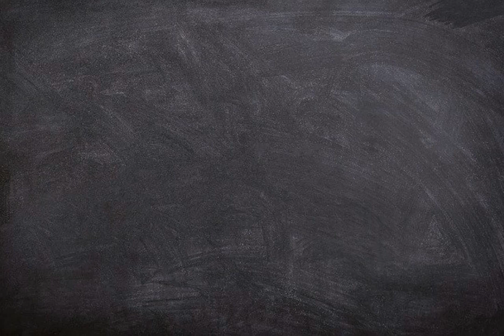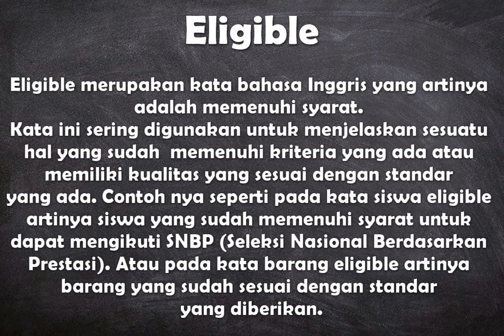Apa arti kata Eligible ?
Video ini berisi pengertian singkat dari kata bahasa Inggris yaitu arti dari kata eligible.